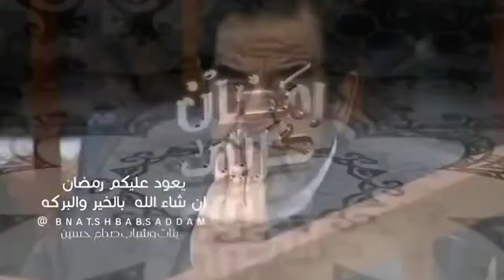معايدة صدام_حسين في